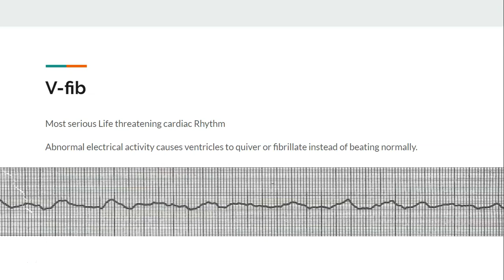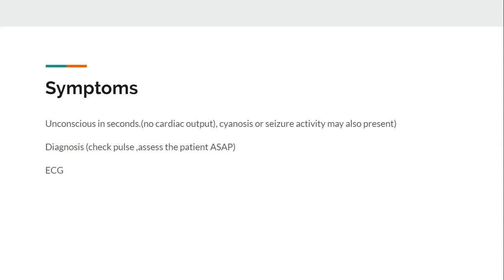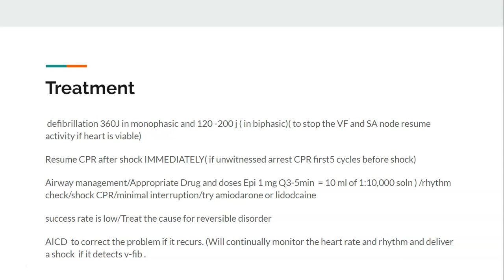മലയാളത്തിൽ Ventricular Fibrillation/ACLS Review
what is ventricular fibrillation, causes, symptoms, treatment, defibrillation dose, medications and doses/ACLS Review